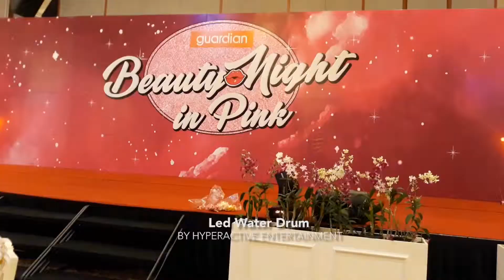GUARDIAN OPENING DANCE - LED WATER DRUM 【HYPERACTIVE ENTERTAINMENT】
【HyperActive Entertainment】

【Our Service】
│Performance
│Costume Talent
│Costume Rental